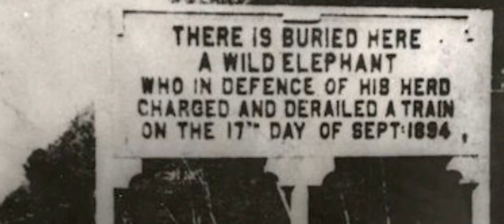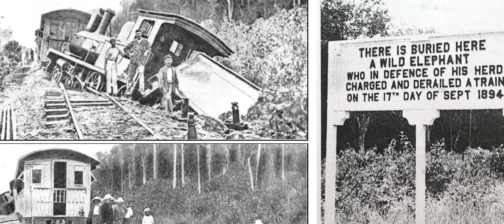iWorship with Stuart Hall Recap